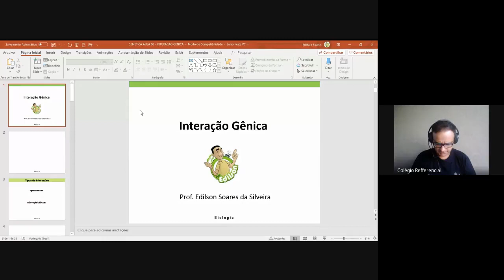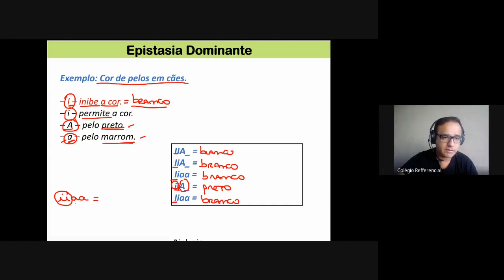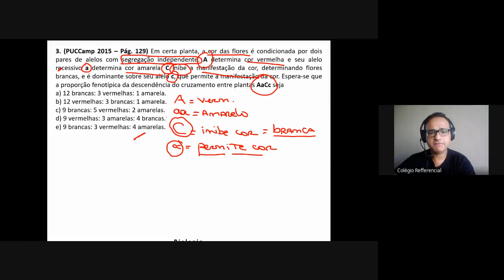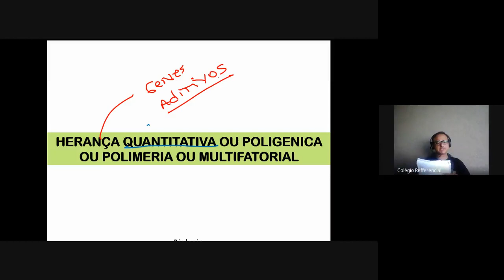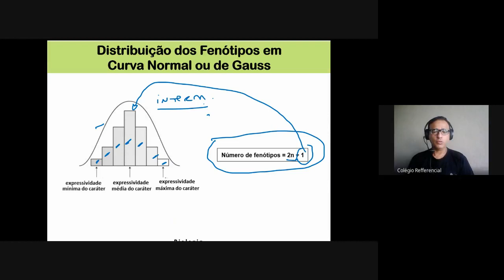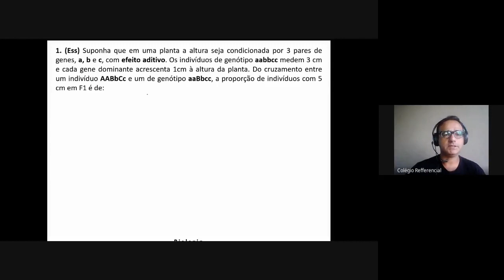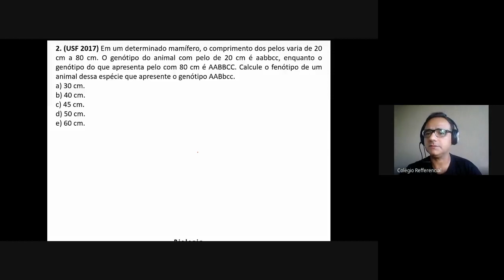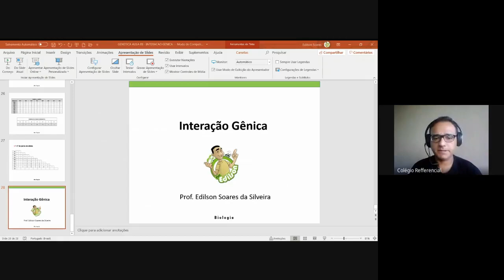BIOLOGIA - Interação Gênica - Ao Vivo - 05/05/2020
Aula com professor Edilson.